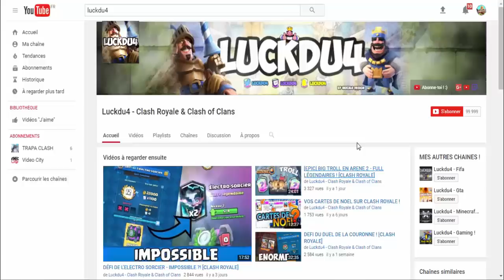[OMG] UN COFFRE LÉGENDAIRE OFFERT PAR CLASH ROYALE ?!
Bonjour à tous on se retrouve pour une vidéo sur : '[OMG] UN COFFRE LÉGENDAIRE OFFERT PAR CLASH ROYALE ?!'

Bon Visionnage !